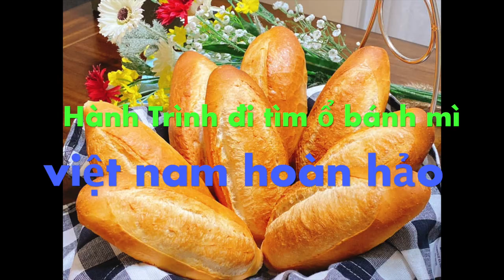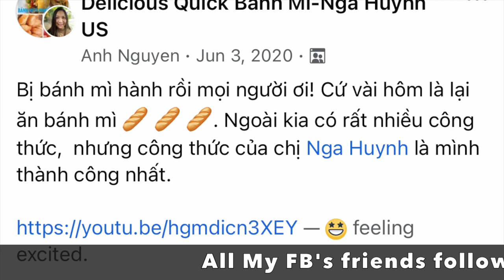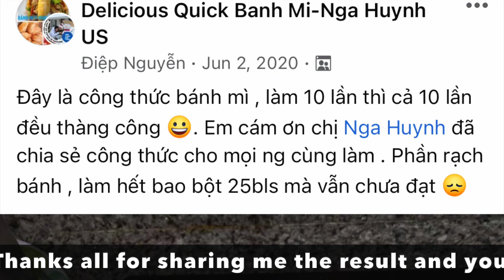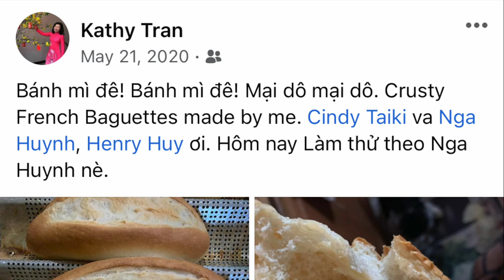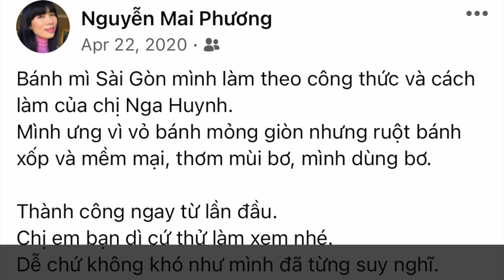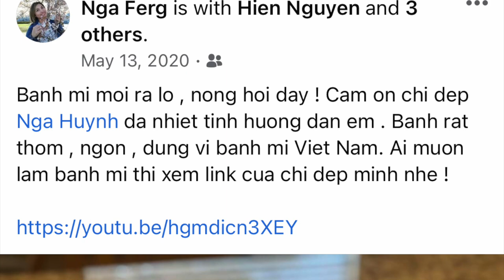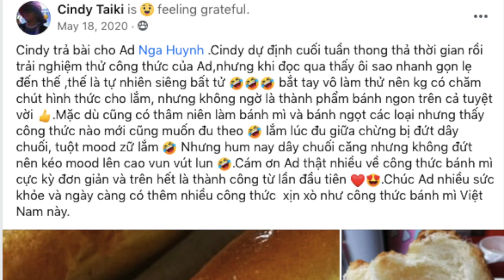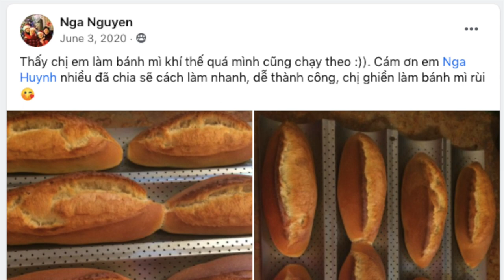#32 Hành trình đi tìm ổ bánh mì Việt Nam Hoàn Hảo - Những thất bại thường gặp- My Journey of breads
Cảm ơn tất cả mọi người đã xem và ủng hộ video của Nga nha, đừng quên đăng kí, like và ấn chuông để nhận được video mới từ Nga nhé!